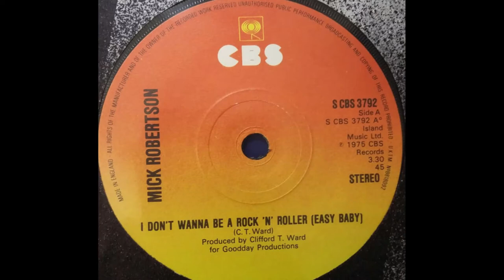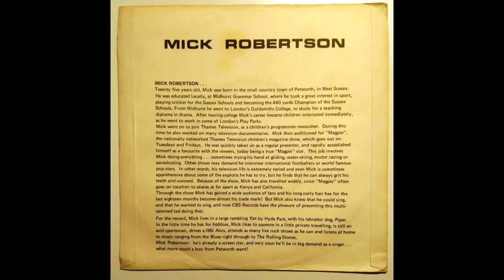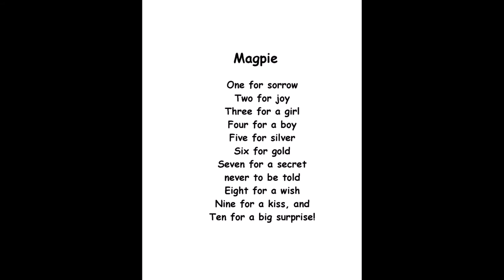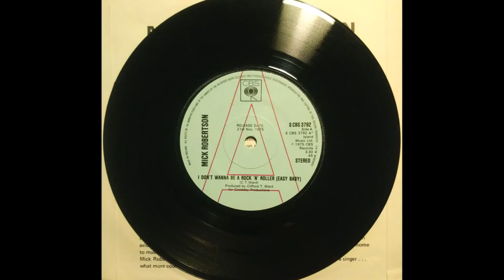Mick Robertson - I Don't Wanna Be A Rock 'n' Roller (Clifford T Ward, Easy Baby)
Written, composed, and produced by Clifford T Ward.

Michael Robertson is a former presenter of the ITV children's television magazine programme Magpie. Since the 1980s he has produced television programmes for children, including the series Wise Up and Blunt, and has won several Children's BAFTAs. In 2007, he was awarded the Special Award Children's BAFTA for his work in television.

This cover of one of Clifford T Ward's more uptempo songs was recorded and released in 1975. Ward's original song, Easy Baby, is on his No More Rock 'n' Roll album.

Everything is on loan.